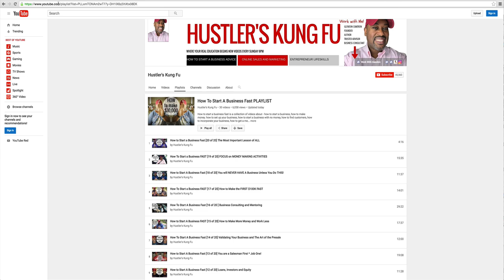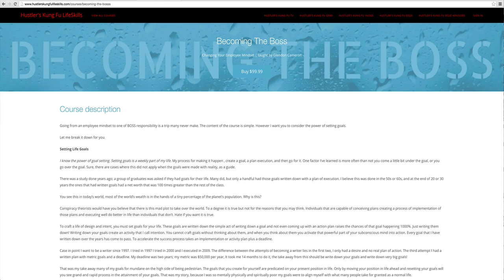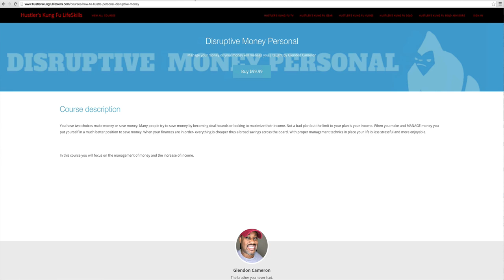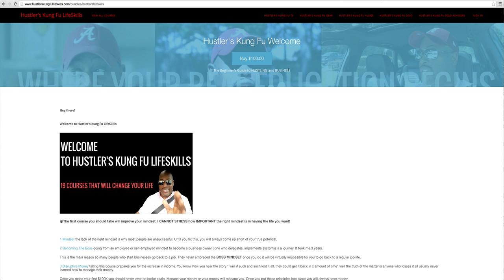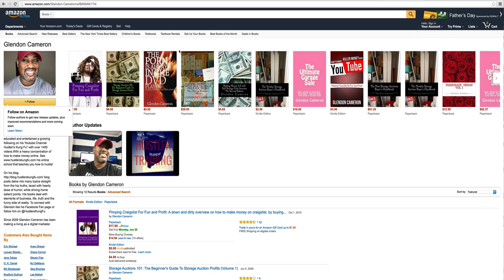Make Money Like a Ninja- Hustler's University Offer